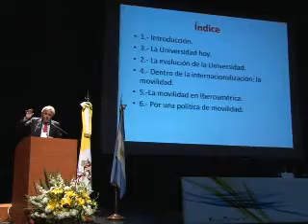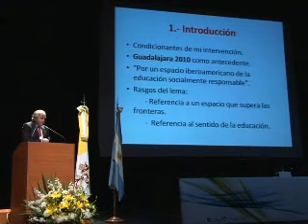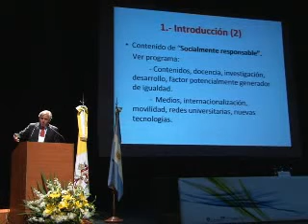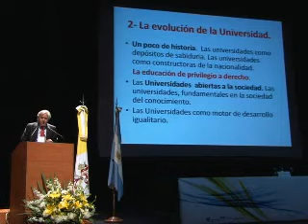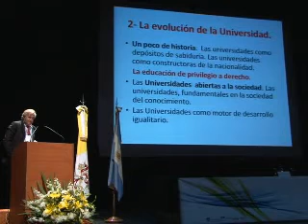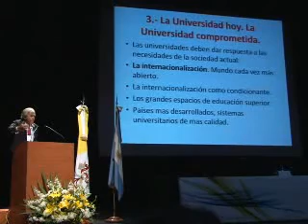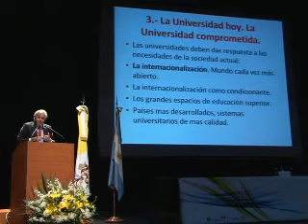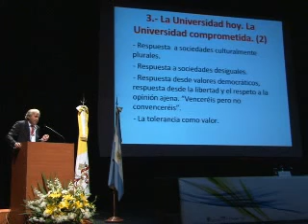Parte 1: Compromiso Social de la Universidad - Ignacio Berdugo de la Torre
Eje: Compromiso Social de la Universidad- Conferencia: El contenido de la denominada Agenda de Guadalajara: las conclusiones del Encuentro Internacional de Rectores.